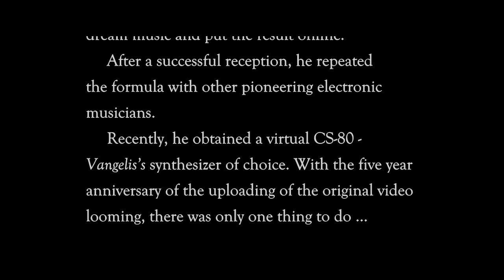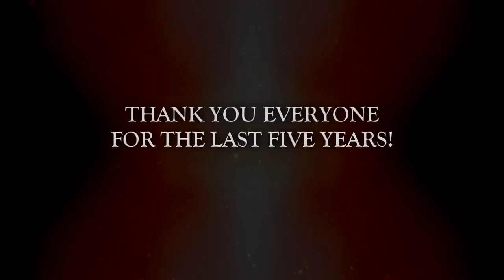What if Vangelis did a Doctor Who Theme? REDUX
Five years ago, I wondered what if Vangelis arranged the Doctor Who theme. Now ... I have a CS-80.

Synths used: Arturia CS-80V and Prophet V,  NI FM7, Sytrus, Linn LM-1 and Simmons SDSV samples, Electrostudio Rhythmus, Requiem Light Choir and Sonivox Orchestral Drums.

Doctor Who is a trademark of the BBC. Doctor Who Theme composed by Ron Grainer, originally arranged by Delia Derbyshire and the Radiophonics Workshop. This video has no official connection to Vangelis, but I really love his music!